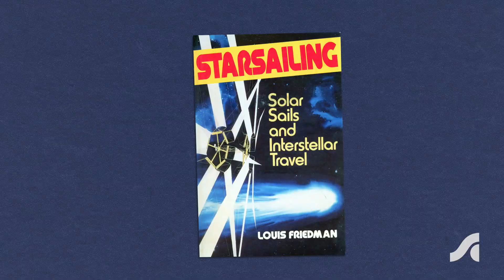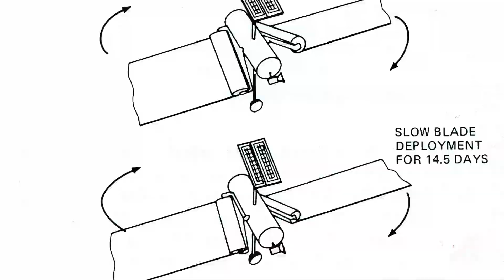Bill Nye Loves LightSail 2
Bill Nye explains LightSail 2, a spacecraft that travels through the cosmos using nothing but light from our Sun.